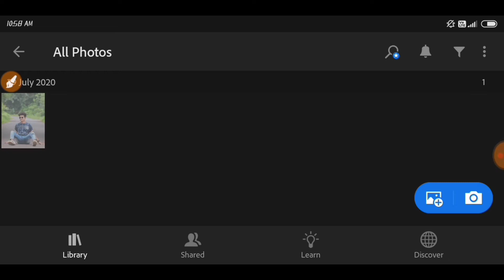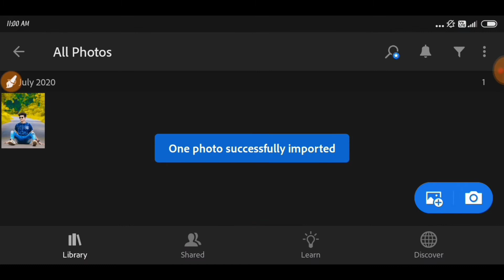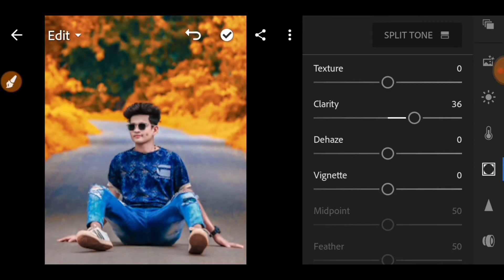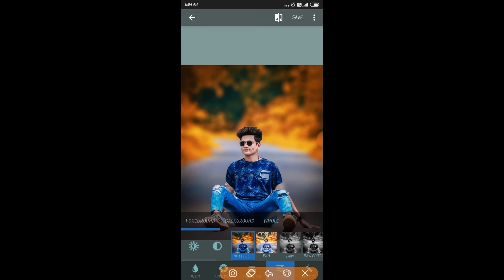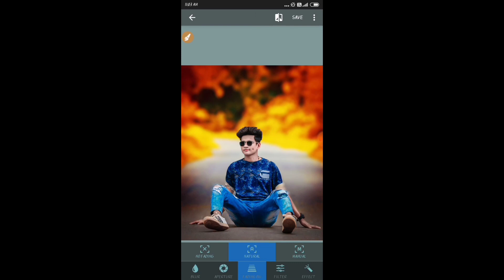How to read colour lightroom main amazing video